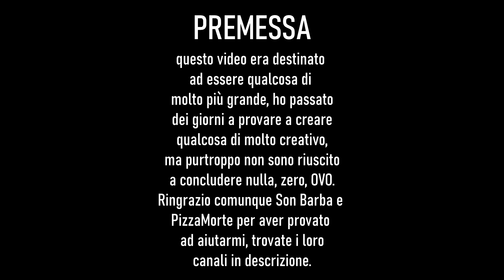FREDDIE MOCCIURY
Il deepfake è una tecnica per la sintesi dell'immagine umana basata sull'intelligenza artificiale, usata per combinare e sovrapporre immagini e video esistenti con video o immagini originali, tramite una tecnica di apprendimento automatico, conosciuta come rete antagonista generativa.